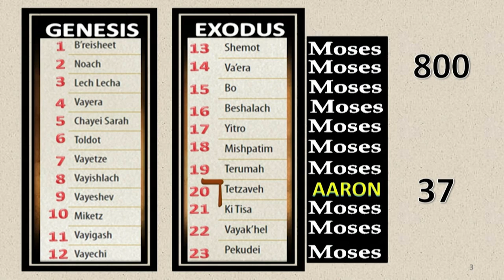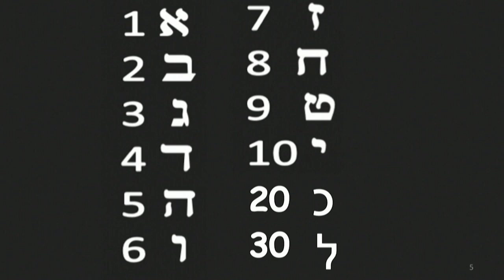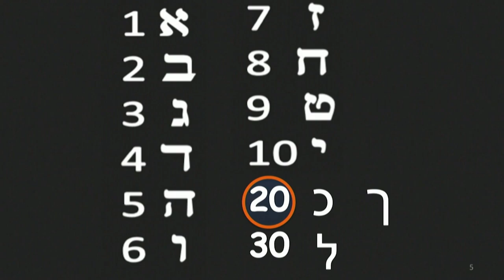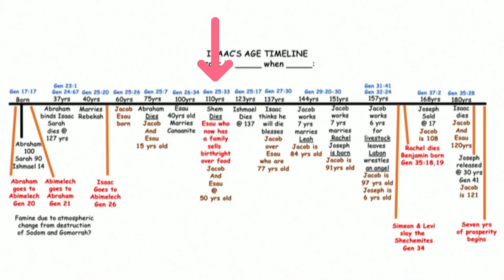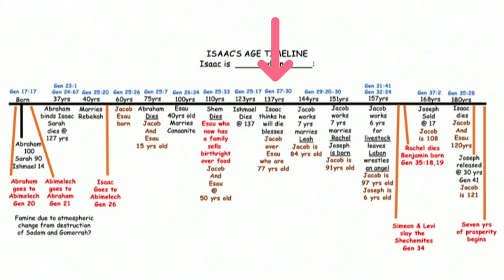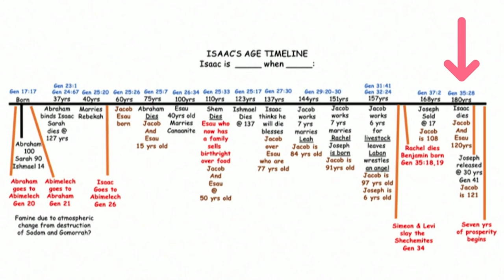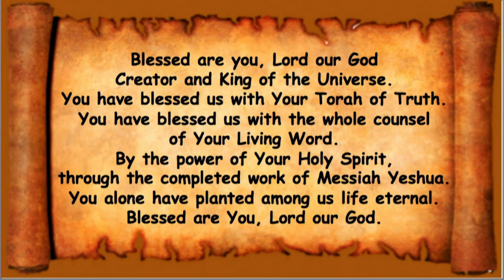*Message* March 7, 2020: Tetzaveh (You shall command)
Exodus 27:20,21 And you shall command the children of Israel, that
they bring you pure oil olive beaten for the light, to cause the lamp to
burn always. In the tabernacle of the congregation without the veil,
evening to morning before the LORD: it shall be a statute for ever to
their generations on the behalf of the children of Israel.
Exodus 28:1,2 Bring Aaron your brother, and his sons with him, near
to you from among the children of Israel, that he may minister to me
in the priest’s office, even Aaron, Nadab and Abihu, Eleazar and
Ithamar, Aaron’s sons. You shall make holy garments for Aaron your
brother, for glory and for beauty.
Exodus 32:32 Yet now, if thou wilt forgive their sin—; and if not, blot
me, I pray thee, out of thy book which thou hast written...